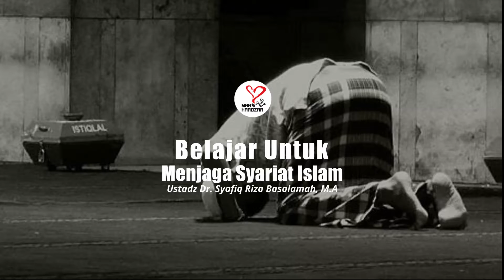Belajar Untuk Menjaga Syariat Islam - Ustadz Dr. Syafiq Riza Basalamah, M.A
Video Pendek : Belajar Untuk Menjaga Syariat Islam - Ustadz Dr. Syafiq Riza Basalamah, M.A

*Mari kita ikut ta'awun/fastabiqul khairat melalui*
Kode Bank : 451
No Rek : 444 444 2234
Atas Nama : Maa Haadzaa
*Atau*
Menjadi Donatur/Muhsinin Tetap Rp. 5.000/bulan
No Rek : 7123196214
Atas Nama : Maa Haadzaa Dakwah

Jazakumullahu khairan. Semoga Allah memberikan hidayah dan menambah rizki yang halal dan berkah kepada kita semua... Aamiin...

☎ Informasi
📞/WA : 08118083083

☎ CP
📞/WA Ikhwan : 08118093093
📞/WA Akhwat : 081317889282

Diselenggarakan Oleh Maa Haadzaa dan Amar Ammar

Silahkan disebarluaskan tanpa mengubah isinya. Semoga menjadi ladang amal kebaikan untuk kita.
Baarakallahu fiikum.